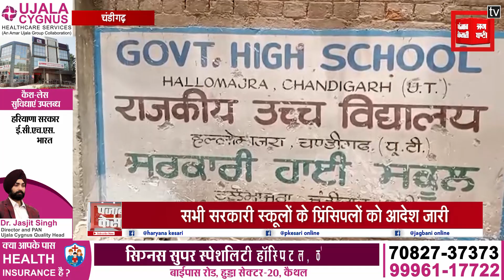सभी सरकारी स्कूलों के प्रिंसिपलों को आदेश जारी ,स्कूलों में कोई भी क्लास नहीं लगेगी शेड के नीचे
चंडीगढ़ के जिला शिक्षा अधिकारी ने चंडीगढ़ के सभी सरकारी स्कूलों के प्रिंसिपलों को अहम आदेश जारी किए हैं। आदेशों में कहा गया है कि स्कूलों में कोई भी क्लास शैड के नीचे न ली जाए। तुरंत प्रभाव से से यह आदेश लागू करने को कहा गया है। आदेशों के पीछे डायरेक्टर स्कूल एजुकेशन के निर्देशों का हवाला दिया गया है।